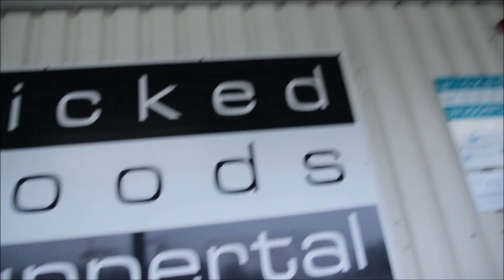Foampit Skatehalle Wicked Woods Fahrtechnik & Tricks | fahrtechnik.TV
Ein Foampit sollte JEDER mal ausprobiert haben, hier das Video von unserem Besuch in der Wicked Woods Halle in Wuppertal. Die Schaumstoff-Grube ist spannend! Die Jungs gingen gut ab und dank Max Wegener und seinem Kumpel Friedrich gab es auch Profi-Action zu sehen!

► Lass Dich von Marc zum Fahrtechnik-Coach ausbilden, hier alles zur BEP Ausbildung